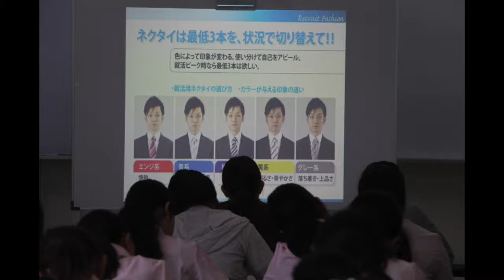Skills and Experiences for Life 2016